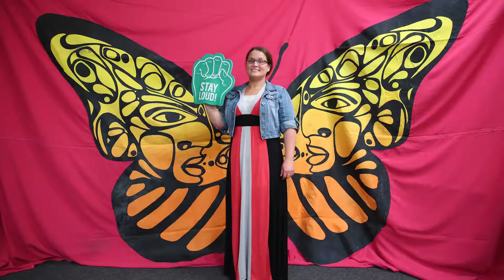Migration is Beautiful - The Monarch Butterfly Story